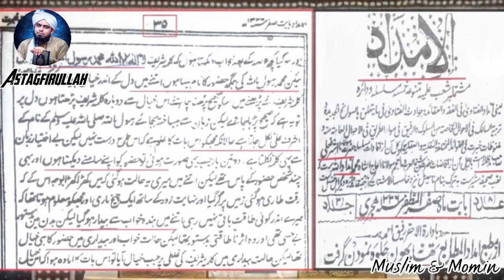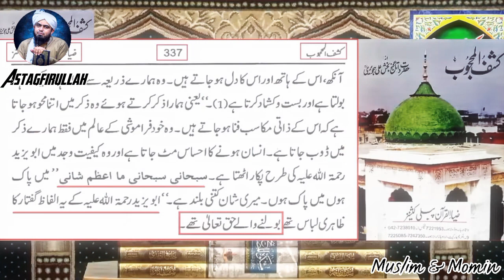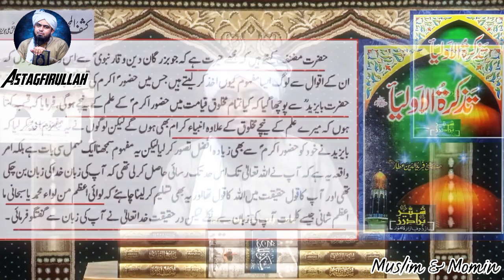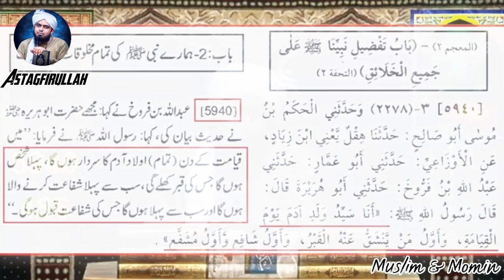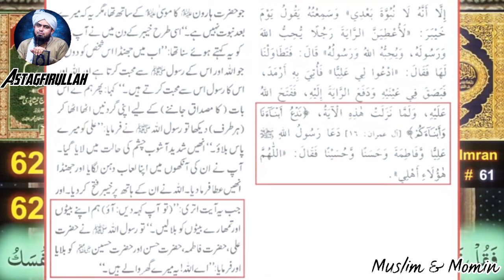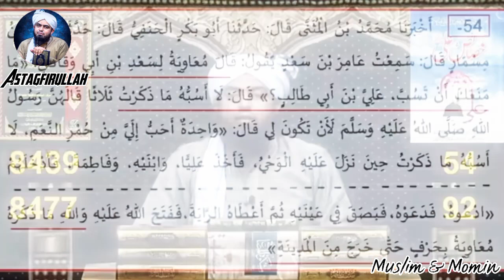💪CHALLENGE to SAAD Rizvi sab || @muslimmomin6303 || Engineer Muhammad Ali Mirza